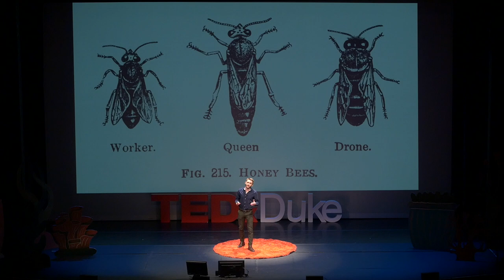Save the bees! But how? | Brandon Dawson | TEDxDuke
A basic explanation of the process of beekeeping and ways to get involved in your community.

Brandon Dawson is a first year at Duke hoping to major in Public Policy Studies with a minor in Environmental Science. On campus, Brandon is involved with Duke Student Government and theater. Off campus, Brandon is a Guardian ad Litem with the Durham County Court System and a member of the Durham Beekeepers Association.